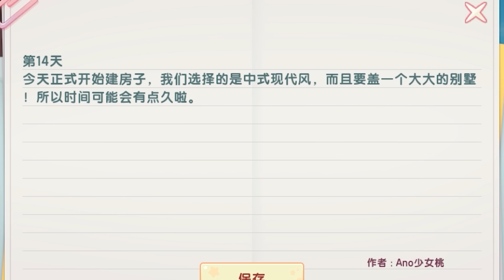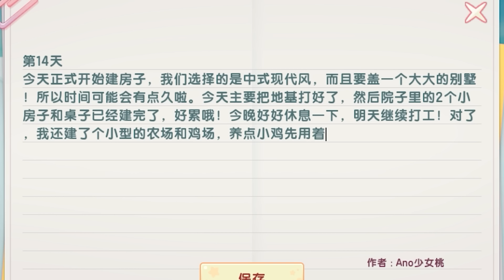迷你世界 | 桃离漂流记14：在荒岛建房啦，中式现代风小别墅【Ano少女桃】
嘿——咻~！💕
大家好，我是桃子~🍑
欢迎大家来到【Ano少女桃】的YouTube官方频道~💛
桃子是一名游戏UP主
哈哈喜欢玩游戏的菜桃一枚~💛
有兴趣的宝宝们，来和桃子一起研究更有趣的玩法吧！
迷你世界 | 桃离漂流记14：在荒岛建房啦，中式现代风小别墅【Ano少女桃】 请注意，本视频完全符合YouTube社区准则，没有任何违规行为。